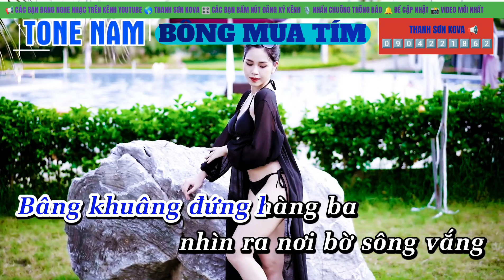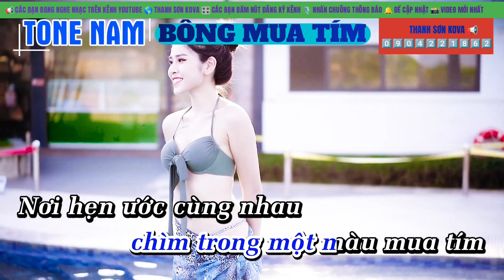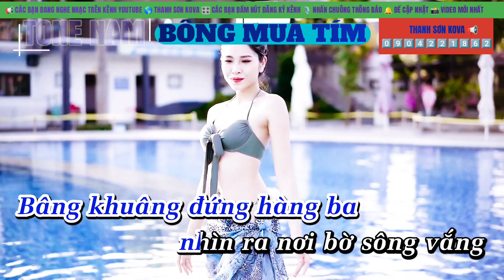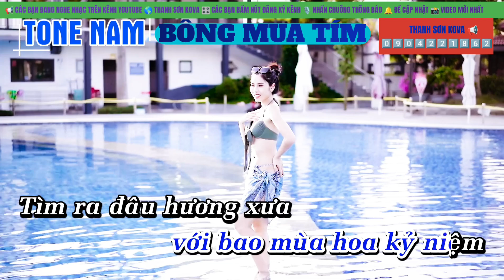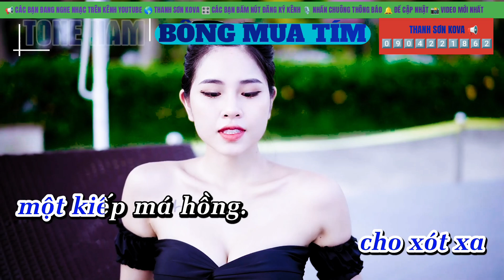BÔNG MUA TÍM 📢 KARAOKE TONE NAM 🎙 BEAT HAY DỄ HÁT 🔊 THANH SƠN NHẠC SỐNG